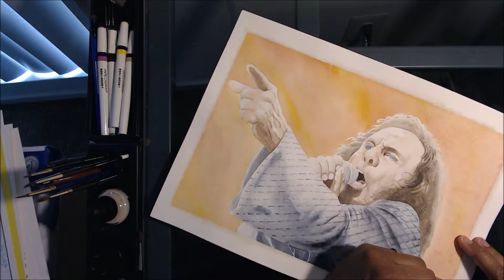Dio Watercolor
Watercolor pencil, Watercolor.

Ronnie James Dio.

The man on the Silver Mountain, the Stargazer, the Holy Diver, the Sacred Heart... the voice behind so many great songs in a long career with a lot of different bands. I meant to do something when he died, but having the time to reflect has let me paint something my way, which is quickly leaning toward a looser style.

I don't post my videos with sound largely because I don't want to run afoul of Youtube's broken system regarding copyright and their whole strike system. It doesn't help that most of the music I could use usually doesn't suit my taste or what I'm trying to do.

This would most certainly be the exception. I'm thinking either Stargazer, Sign of the Southern Cross or Falling off the Edge of the World. But let's be honest, there really aren't any wrong answers.

A major influence on my life in metal, may he rest in peace.